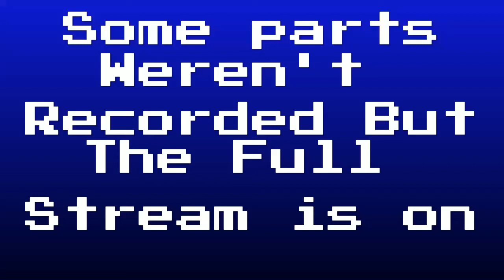This Game Should NEVER Have Been Made...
Thumbnail made by YasToonz  :)

this game SHOULD NOT exist...

Wow this sure is a Random Description am I right? haha...
This is not a Minecraft Manhunt video but it is a Days Gone video and it is HILARIOUS. This is the FUNNIEST VIDEO (in the last 20 seconds) Thanks to the DISS TRACK.